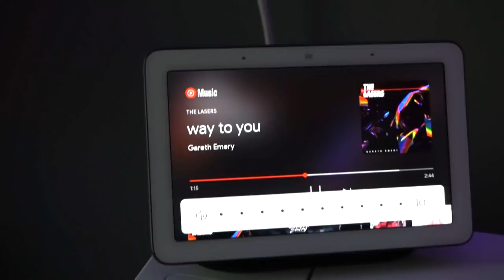KINDA SUCKS 👀 FIRST EVER... HAUS LABS MYSTERY BAGS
Here's $125?! FIRST EVER... HAUS LABS MYSTERY BOXES
Hi Guys!!
For todays video I share with you all a Haus Labs Mystery box unboxing. Overall, I thought for the price, these were a tad bit pricey... It seems like good quality products though.
What did you guys think of these Haus Labs makeup mystery boxes? I must know!

Butterfly Hair Clips
Brows (Shade 4)
Lip Liner (Nude)
Lip Gloss (Milk & Hunny)

3) Comment: Anything you would like!
Leave your insta in the comment too - so I could contact you if you win!

There will be 2 winners! THATS IT, GOOD LUCK!

Liora Yags
5308 13th Avenue
Suite #505